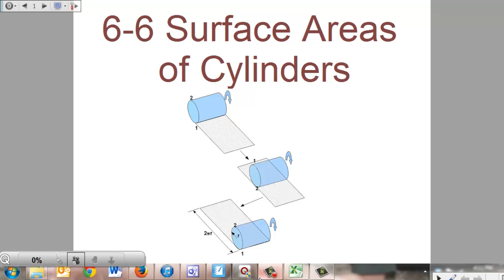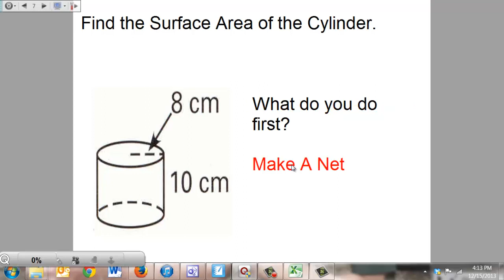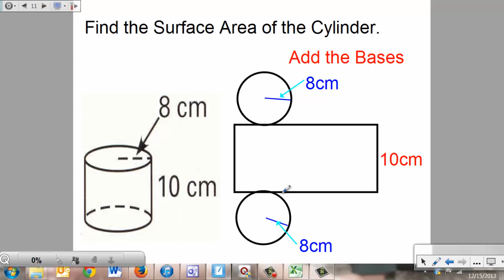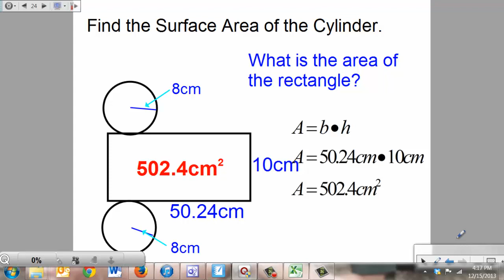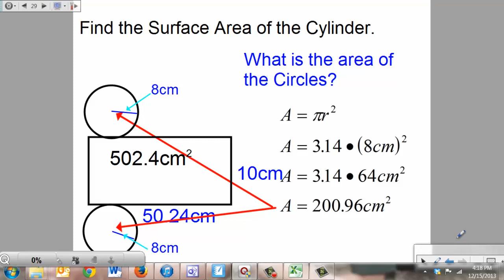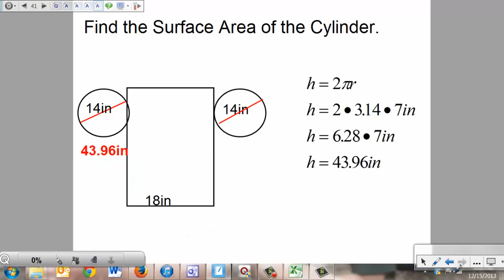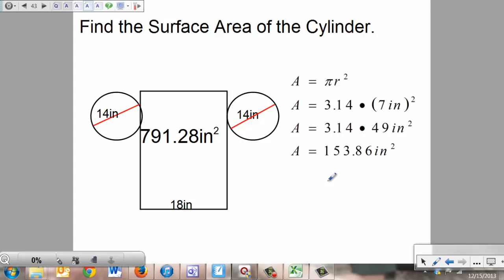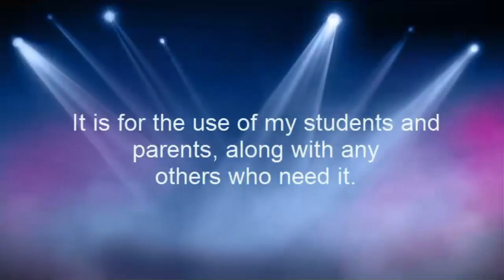10-6 Surface Area of Cylinders